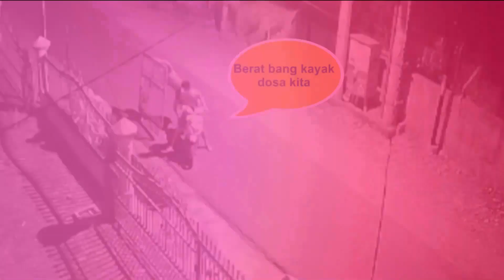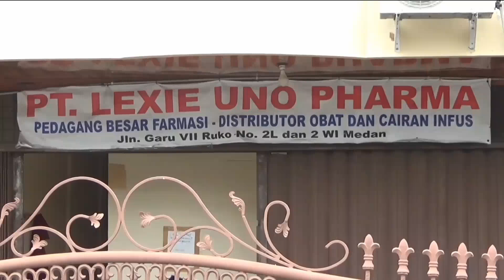Maling Gagal Nyolong Pagar Rumah - Jejak Peristiwa